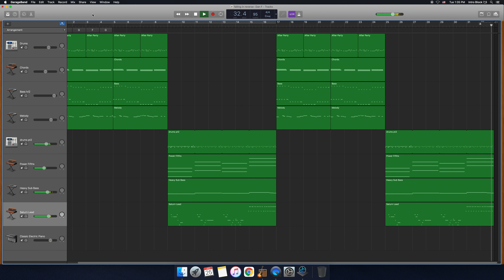Dan F.-Failling In Reverse